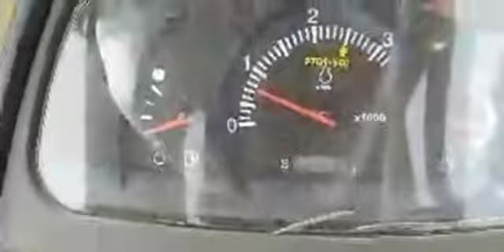कुबोटा ट्रैक्टर और कल्टीवेटर डेमो Kubota tractor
story:
HI
I Am Bose. Welcome to our you tube channel.
Bose tractor farming
Bose Tractor channel par aap ko All Tractors video milengi
all type tractor trolly,harrow,thresher jcb machine,overloaded tractors,tractor tochan,tractor stunt,all video.
Kubota tractor
tractros